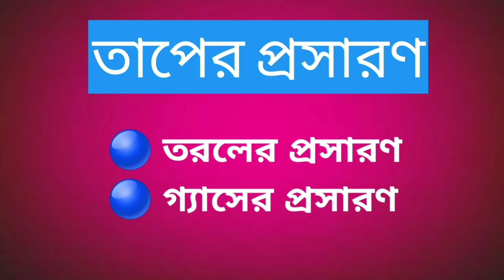তাপের ঘটনাসমূহ দশম শ্রেণি// part 3// Thermal phenomena in bengali@Meenakshi's Physics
আজকের বিষয়:-  তাপের ঘটনাসমূহ ( দশম শ্রেণী), তাপীয় প্রসারণ, তরলের প্রসারণ, গ্যাসের প্রসারণ

@Meenakshi's Physics

🔰 Class 7. all vedios

ধন্যবাদ ।